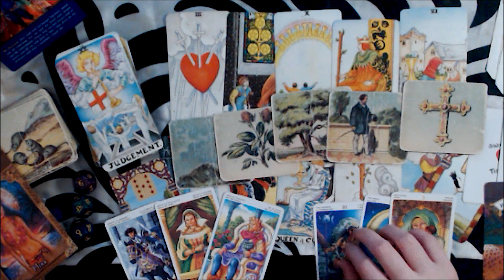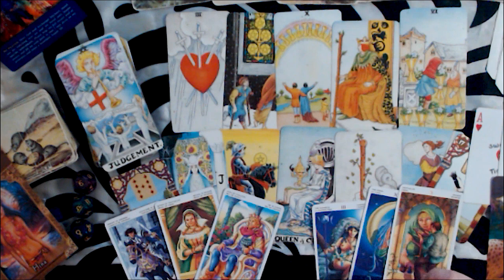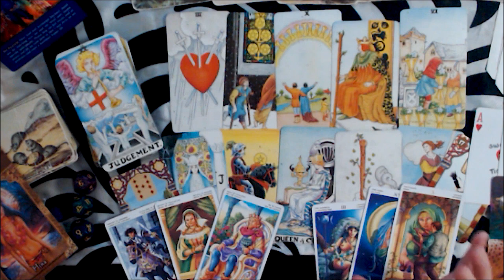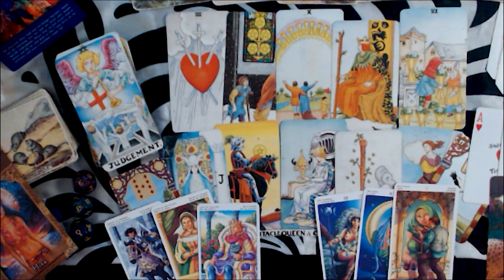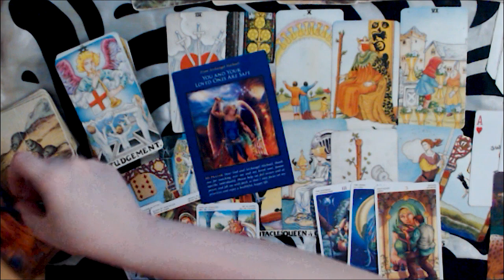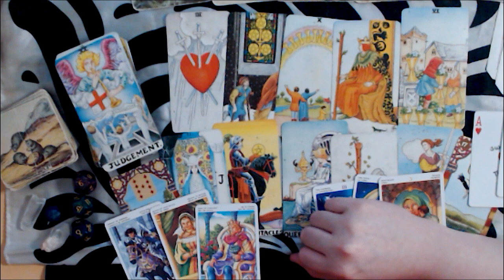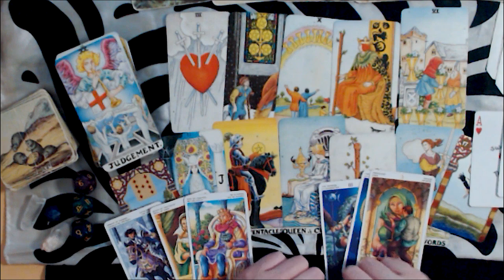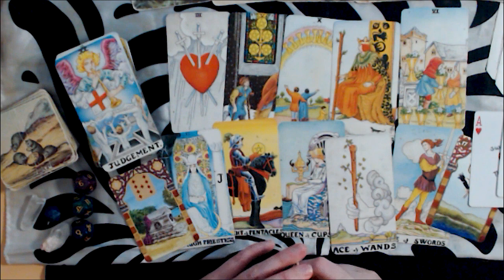SCORPIO DECEMBER 2019 LOVE FORECAST - SOMEONE IS SUFFERING OF NOT BEING WITH YOU ANY LONGER!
I do in-depth email readings for $35 (can be pre-recorded psychic insight video)